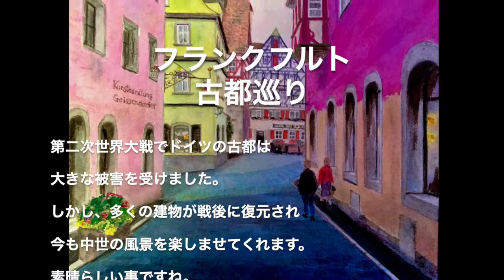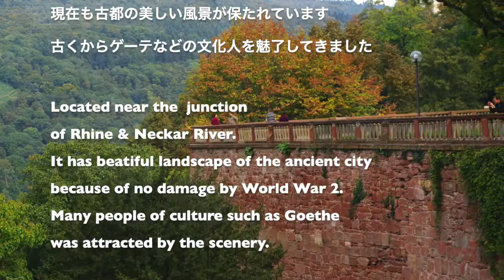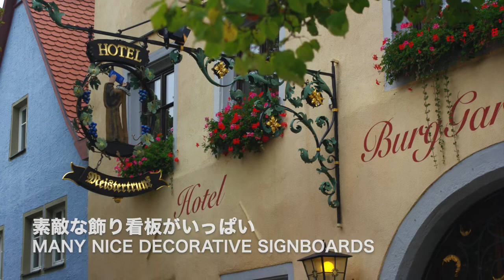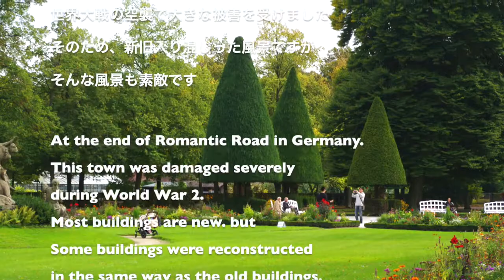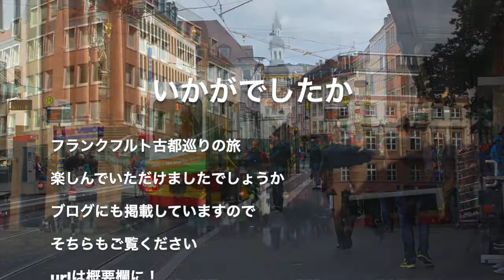フランクフルト古都巡り 風景画の旅 ロマンティック街道 travel & painting Views Frankfurt granf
素敵な風景を求めて旅し、写真をもとに風景画を描いています。
I go on a travel looking for wonderful sceneries and then create landscape paintings.
素敵な風景との出会いや自作絵画を動画で紹介しています。
Please enjoy the views and paintings on this video.
今回は歴史遺産満載のフランクフルト古都の旅です。
I introduce you to attractive Frankfurt ancient cities
where is full of history inheritances.
旅のキッカケになれば幸いです。
I would be very happy if you could have a real chance to trip to these places.